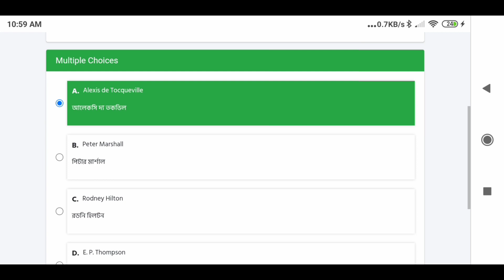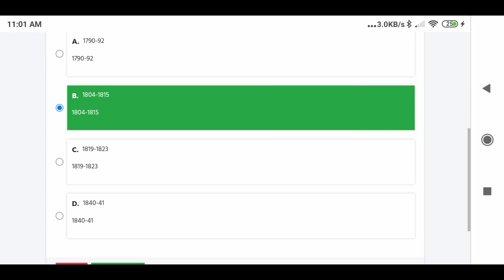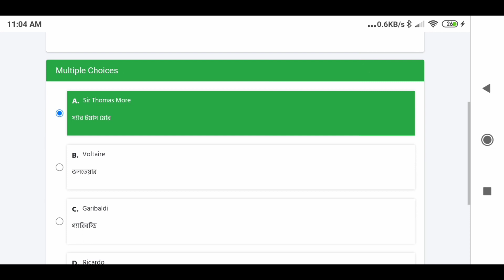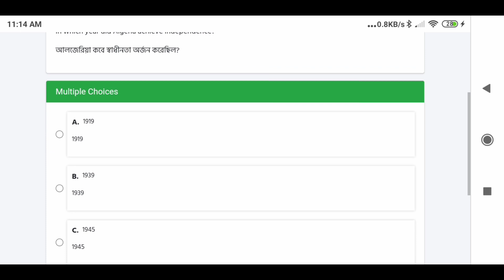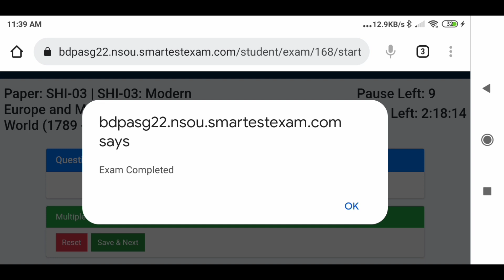NSOU BDP ASSIGNMENT ONLINE LIVE /SHI 3/SHI III/ইতিহাস 3/shi iii/Netaji Subhash Open University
NSOU BDP ASSIGNMENT ONLINE LIVE /SHI3/SHIIIi/shi iii/Netaji Subhash Open University

PDF NSOU --

Hello Friends,
Here you will find Suggestions, Notes and Guides for various exams. Suggestions are completely free. Thank You 💐💐 এই চ্যানেল এ বিভিন্ন পরীক্ষার সাজেশন, নোটস তথা গাইড পাবেন সম্পূর্ণ বিনামূল্যে । মাধ্যমিক, উচ্চমাধ্যমিক, বি. এ, এম.এ , এস.এস.সি নেট সেট প্রভৃতি পরীক্ষার জন্য প্রশ্নোত্তর আলোচনা ও টেকনিক্যাল গাইড ও করা হয় । নেতাজি সুভাষ মুক্ত বিশ্ববিদ্যালয়ের সাজেশন এবং নোট্‌স সম্পূর্ণ বিনামুল্যে পাবেন এই চ্যানেল থেকেই । সাথে সাথে প্রেস করুন বেল আইকন , পরের ভিডিওর নোটিফিকেশন সবার আগে পেয়ে যান ।

YOUR QUARRIES :

1) NSOU PG ONLINE EXAM 2022
2) NSOU ASSIGNMENT 2022
3) NSOU BDP ONLINE ASSIGNMENT 2022
4) Netaji Subhas Open University PG admission 2022
5) NSOU PG TERM END EXAM 2022
6) Nsou PG Assignment Answer
7) Nsou PG admission 2022
8) NSOU BDP Admission 2022
9) PG BDP ONLINE TERM END EXAM 2022
10) NSOU BDP ONLINE EXAM 2022
11) Netaji Subhas Open University Bdp Assignment 2022
12) Netaji Subhas Open University PG Assignment 2022
13)  NSOU PG EXAM FORM FILLUP 2022
14) NSOU PG ASSIGNMENT 2022
15) Netaji Subhas Open University PG admission 2022
16) Nsou Pg renewal 2022
17) NSOU PG ONLINE ASSIGNMENT 2022
19) NSOU BANGLA HONOURS MCQ
20) NSOU PG BENGALI  MCQ ANSWER PDF
21) NSOU PG ONLINE EXAM TIPS
22) NSOU BDP ONLINE EXAM TIPS
23) NETAJI SUBHAS OPEN UNIVERSITY ONLINE BDP ASSIGNMENT ANSWER
24) NETAJI SUBHAS OPEN UNIVERSITY ONLINE PG ASSIGNMENT ANSWER
25) NSOU BDP ASSIGNMENTS 2022 ANSWER KEY
26) NSOU PG ASSIGNMENTS 2022 ANSWER KEY
27) NSOU BDP ASSIGNMENT ANSWER KEY
28) NSOU BDP TERM END EXAM ANSWER KEY
29) NSOU BDP ASSIGNMENT 2021 LIVE EXAM DEMO
30) NSOU EBG8 ASSIGNMENT EXAM LIVE